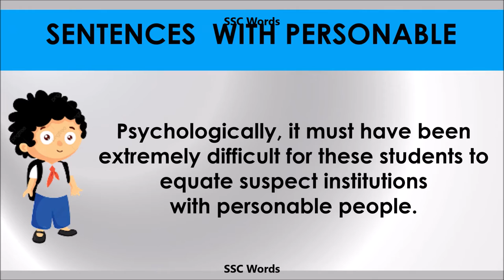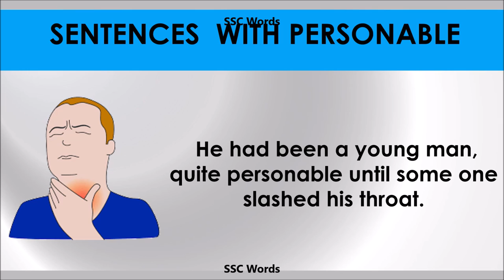Personable - Improve English - Meaning and 5 sentences - GRE / CAT / GMAT word - SSC Words